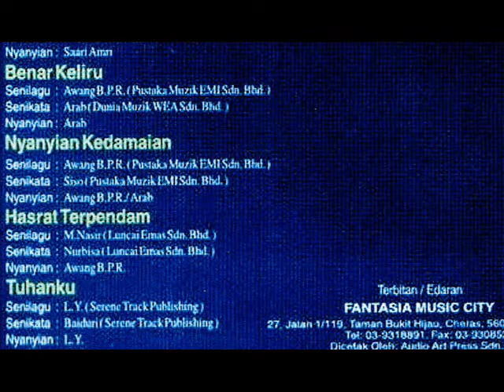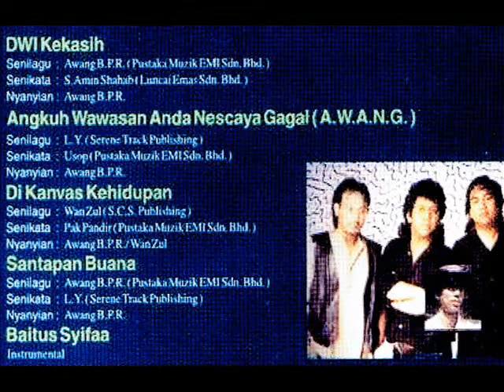saari amri _ kulontar kau sejauh-jauhnya (1994)